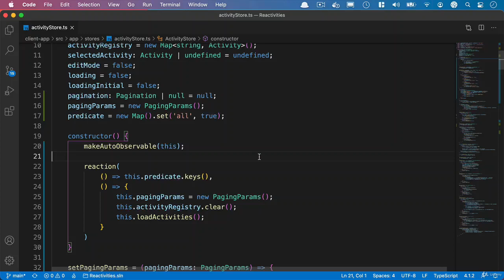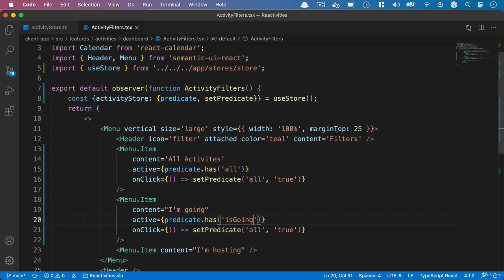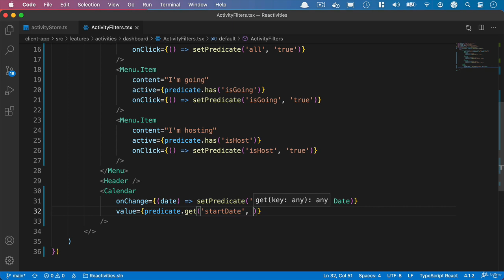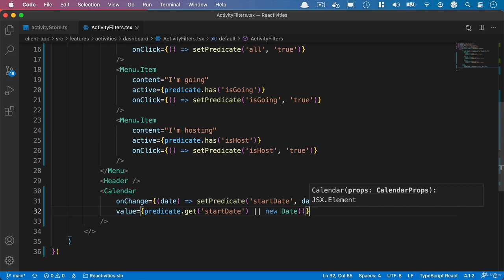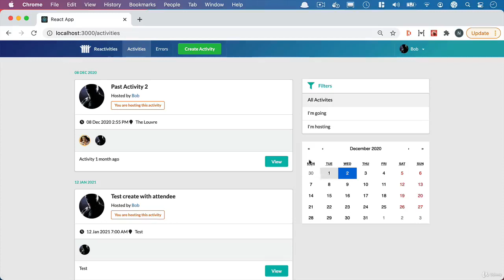Paging, Sorting and Filtering Updating the filter component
TechTales is a videoblog that offers a unique blend of technology, tutorials, education, and storytelling. Here, you'll find videos that cover the latest in technological advancements, along with tutorials that will help you master the latest software and tools. Whether you're a beginner or an expert, you'll find something of value on TechTales.

But that's not all. At TechTales, we also believe that technology is a powerful tool for education and self-improvement. That's why we'll share stories of people who have used technology to improve their lives, along with tips and advice on how you can do the same.

And finally, we believe that stories have the power to inspire and entertain us. That's why we'll also share stories of people and companies that are making a difference in the world of technology, along with our own original fiction and creative writing.

So if you're interested in technology, tutorials, education, and stories, then TechTales is the videoblog for you. Join us on a journey of discovery and learning, and let us inspire you with our tales of innovation and creativity.